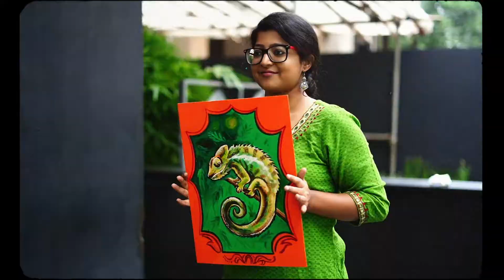Truck Art Workshop for Google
All India Permit got together with a crew from Google (UK and India) for their Creative Immersion Programme to construct an experience to foster creativity and skill building; exchanging ideas across cultures and disciplines with other creative minds.

Alongside the truck artists, a full flavoured Nagpur truck yard experience was designed for a period of 2 days. A programme for the artists and Googlers to learn from one another. The resulting co-created art pieces were driven for exhibition at the Google Bengaluru office.